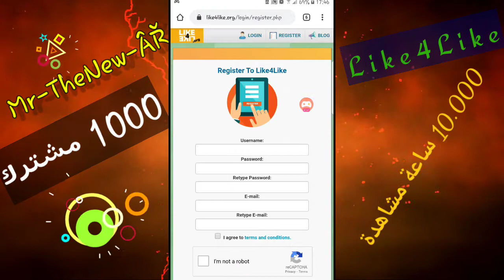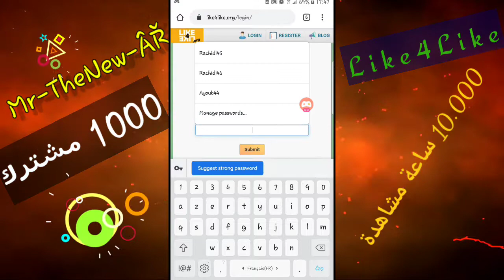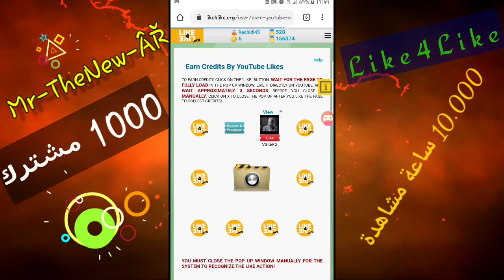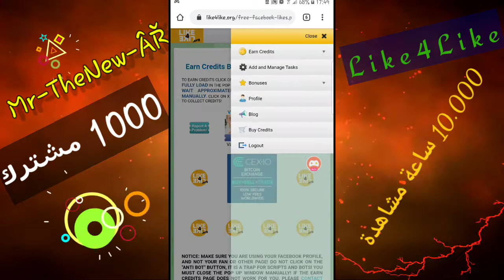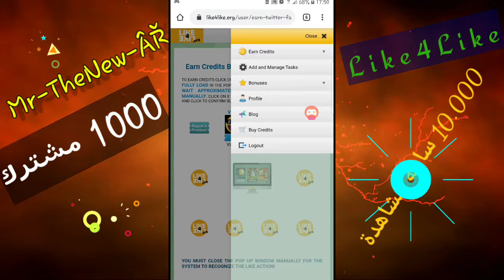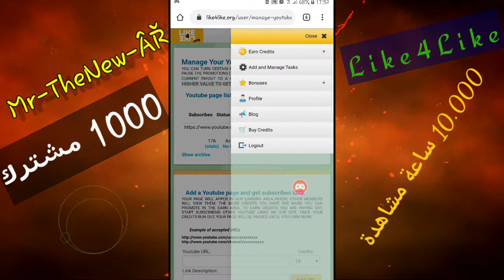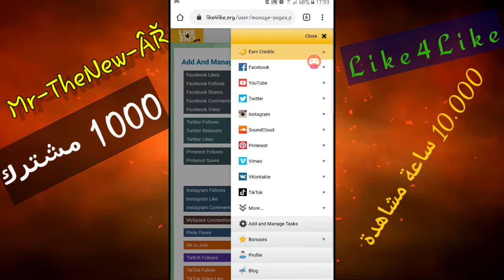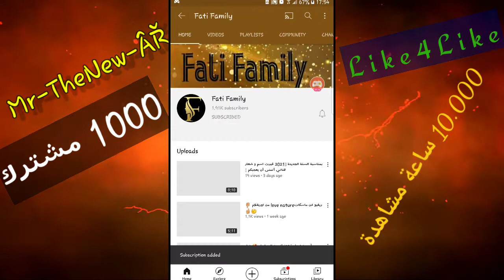أصدق موقع لزيادة المشتركين والمشاهدات 2021 والله الموقع شغال 100%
a̯͡y̯͡o̯͡u̯͡b̯͡ r̯͡a̯͡c̯͡h̯͡i̯͡d̯͡i̯͡

للنّجاح أناس يقدّرون معناه🤗، وللإبداع أناس يحصدونه، لذا أقدر تفاعلكم المضني😍، فأنتَم أهل للشّكر والتّقدير،😘 يا أحلى متابعين ❤فوتجب عليا تقديركم،
#🚩Twitter 🔜 @Mr TheNew
#🚩Facebook 🔜Ayoub rachidi
#🚩Telegram🔜Ayoub lover

رابط الموقع بالوصف⬇⬇  》》》》